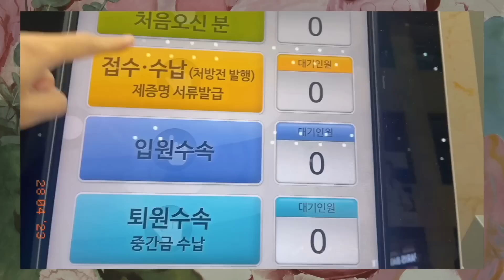입원 수술 전에 할 일, 코로나검사 l 남편과 일상Vlog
Painting Artist, 현대미술작가,  화가

김쎌: 키치한 감성과 반복적인 형태를 가진 작업을 세일러문과 세포(cell)로 비유해서 자아세계에 반영한 작가명

2009~   키치하고 반복적인 성향을 세일러문에 대입하기 시작
2012~   세포(cell)와 세일러문의 합성어인 '쎌러문(Cellormoon)'개념 도입. K.cell, E.cell 시리즈 시작
2017~   F.cell 시리즈
2018~   C.cell 시리즈
2021~   J.cell 시리즈

현재는 다양한 시리즈를 함께 가져가면서 C.cell을 중점적으로 연구 중

-쎌 시리즈
C.cell: Clay (2018~) 클레이를 활용해 소녀의 세포를 상상해서 그린 세포상상화
F.cell: flower (2017~) 꽃 회화
J.cell: Joy (2021~) 100% 즐거운 마음으로 그린 오일파스텔화
K.cell: Kim Cell (2004~) 김쎌의 신체, 자화상
E.cell: Eye (2012~) 소녀의 눈
B.cell: Break Time (2020~) 휴식 중에 그린 그림